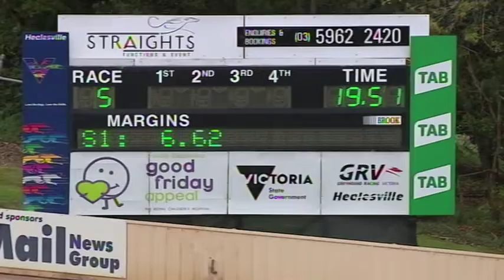HVL SUN 20 OCT 19 R5